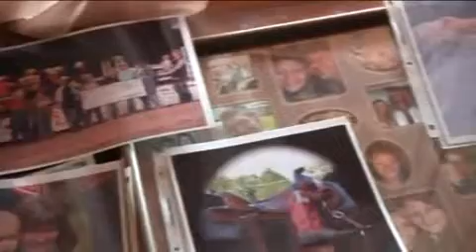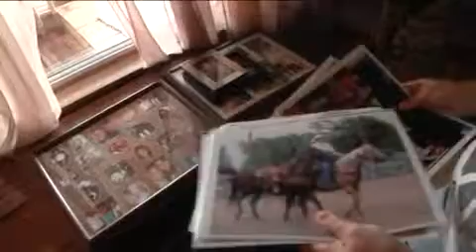Family gives back after deadly lightning strike